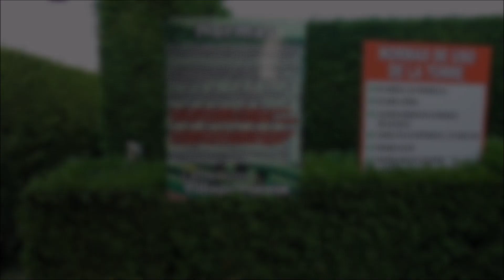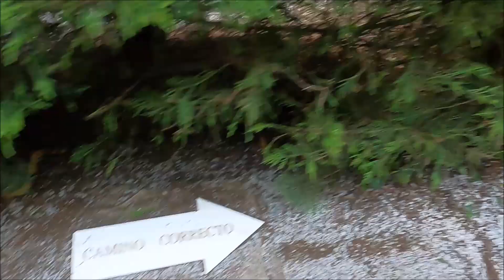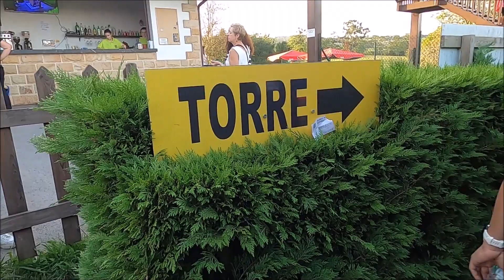Saldremos? Laberinto de Villapresente con niños.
Espero que os gusten, un saludo amigos.